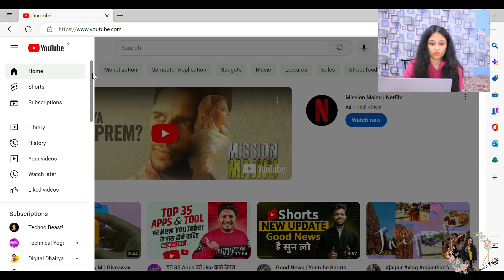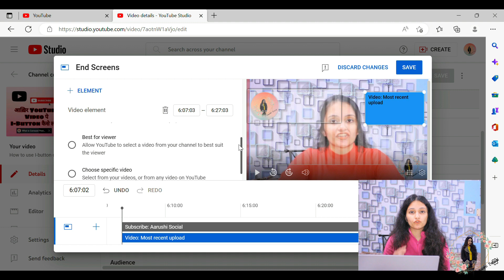How to use Endscreen II What is Endscreen ll Endscreen Tutorial ll Apply Endscreen on your Videos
Hi Guys, My name is Aarushi Bansal

Today we learnt in video
1- What is Endscreen
2. Why we should use Endscreen
3. Importance of Endscreen
4. How to use Endscreen